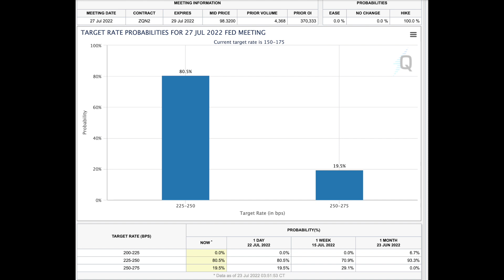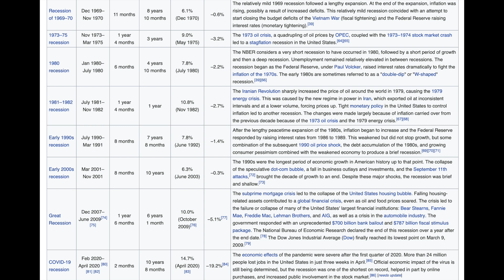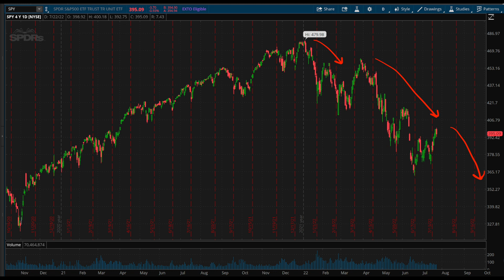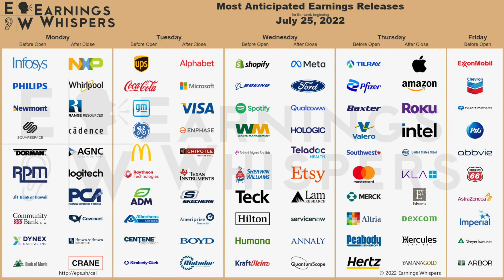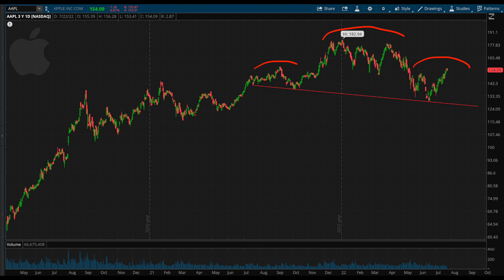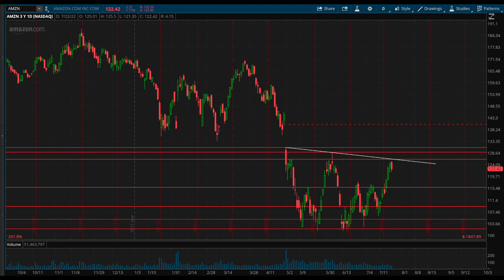This Will Change Things for the Stock Market...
Time Stamps:
FOMC Outlook - 0:20
Q2 GDP Number - 1:43
Historical Recessions and how the market reacted - 2:09
This Week's Earnings - 6:34
Google (GOOG) stock setup - 7:12
Apple (AAPL) stock setup - 7:39
Amazon (AMZN) stock setup - 8:25

In this video I go over all of the catalysts of this upcoming week including the FOMC rate decision, the Q2 GDP number, and a massive week of earnings including Apple (AAPL), Amazon (AMZN), Google (GOOG), Meta (META), Microsoft (MSFT), and Visa (V).